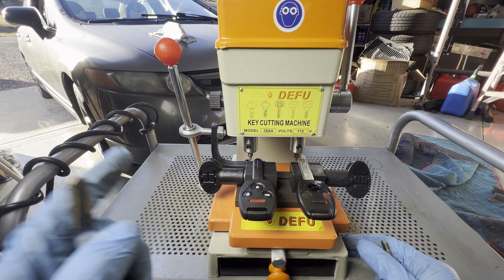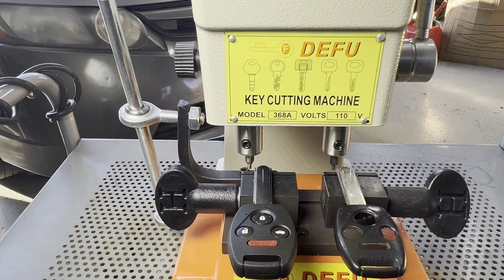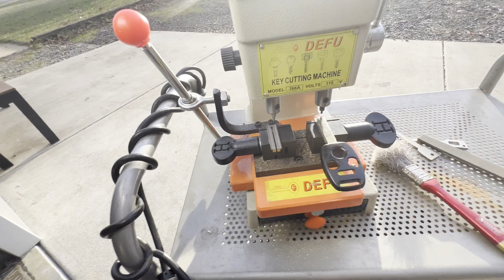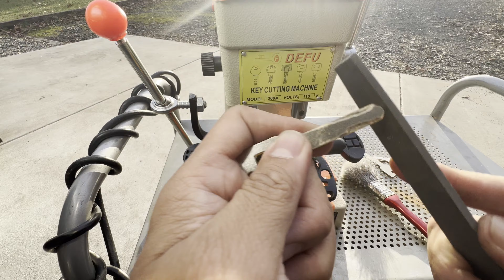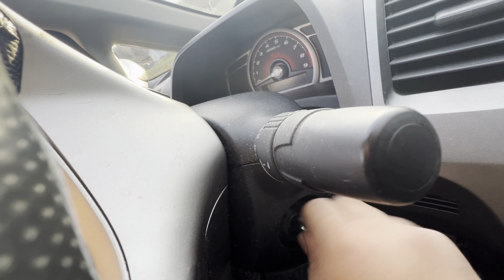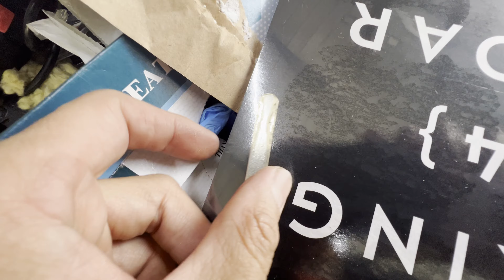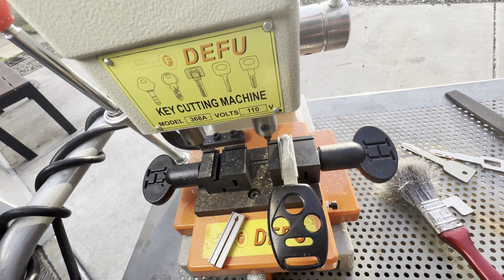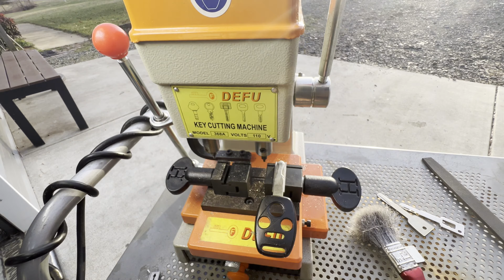Making Laser Cut for Honda Key Blade Defu 368A House Manual cutting machine Special Spacer Hon66